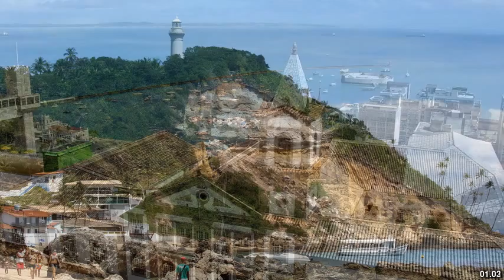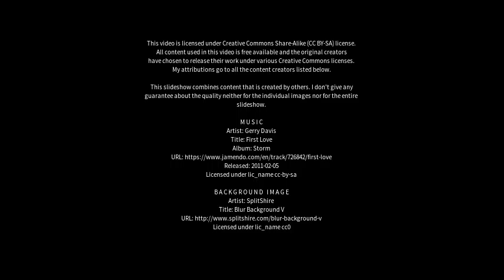Best places to visit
Best places to visit - Itajuípe (Brazil) Best places to visit - Slideshows from all over the world - City trips, nature pictures, etc.